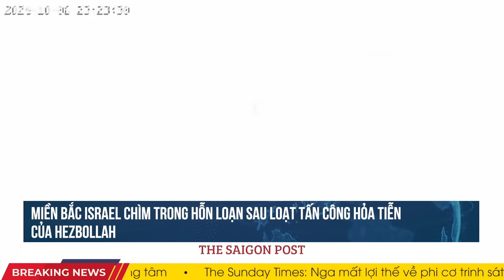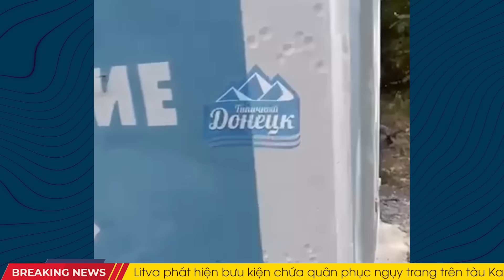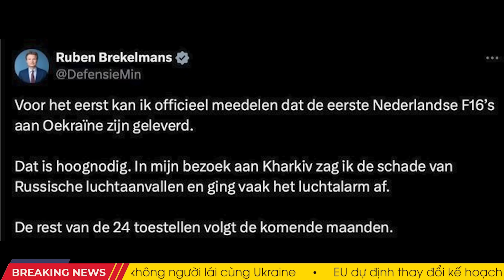ISRAEL - IRAN 7/10: Đòn phủ đầu đẹp mắt của IDF bẻ gãy nanh vuốt Hezbollah!!!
00:00 Đòn đánh vào trái tim Hezbollah: IDF phát hiện kho vũ khí và kế hoạch tấn công ở Nam Lebanon
01:53 Miền Bắc Israel chìm trong hỗn loạn sau loạt tấn công hỏa tiễn của Hezbollah
03:47 Tiết lộ chấn động về thảm kịch Nahal Oz: Dấu hiệu bị bỏ qua và thất bại quân sự nghiêm trọng của Israel
06:01 Hezbollah cáo buộc Israel cản trở việc tìm kiếm thủ lĩnh mất tích
08:05 TT Zelensky chỉ thị cho Tướng Syrsky những điểm quân sự trong kế hoạch chiến thắng
10:24 Liên bang Nga đã lắp đặt những nơi trú ẩn ban đầu ở vùng Donetsk bị chiếm đóng
12:51 Quyết định lịch sử của Hà Lan có thể dẫn đến bước ngoặt của cuộc chiến Ukraine